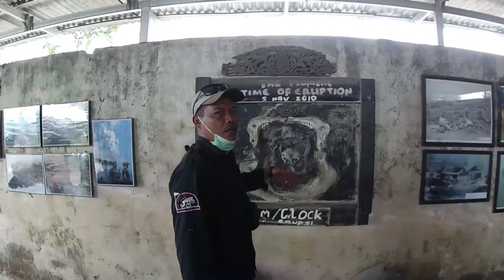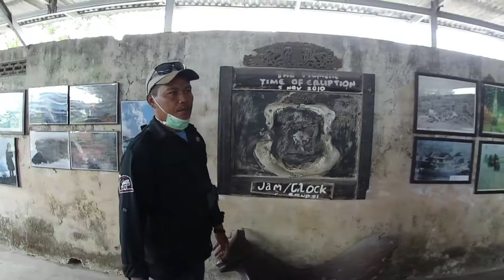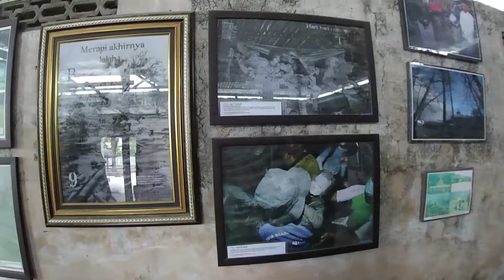[EPISODE 6] YOGYAKARTA 2019 - KISAH RUMAH DOKTOR TERKENA ASAP LAVA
EPISODE KALI NI MENGISAHKAN RUMAH DOKTOR YANG TERKENA ASAP. SUHU ASAP BOLEH CECAH SEHINGGA 800 DARJAH CELCIUS. KITA BOLEH TENGOK BARANG YANG TERKENA ASAP DALAM VIDEO NI

SESIAPA YANG PLAN NAK PERGI YOGJAKARTA TAPI TAK TAHU NAK AMBIL SUPIR YANG MANA? INI SAYA RECOMMEND SATU SUPIR ,